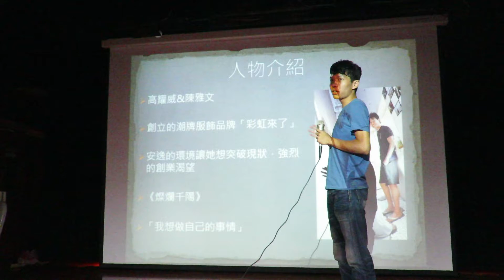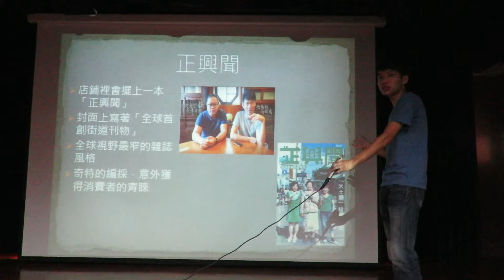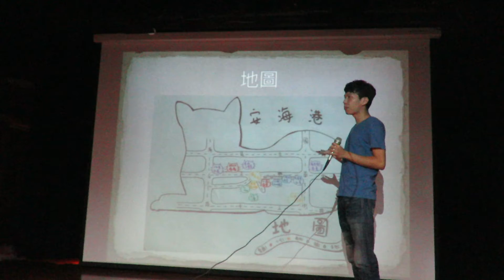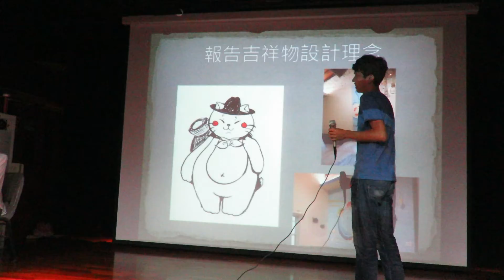20160518結果球期中報告實況